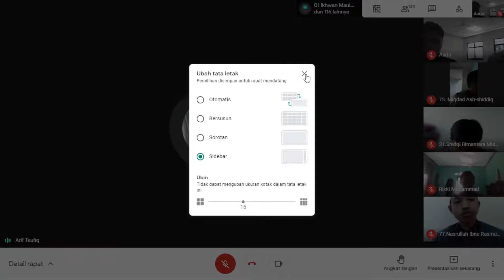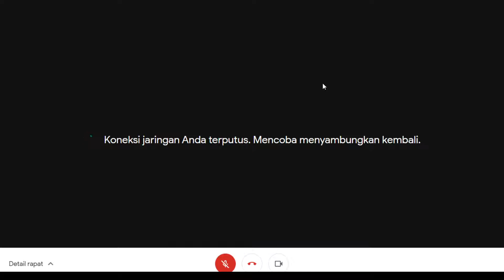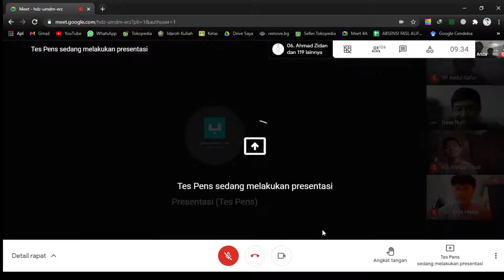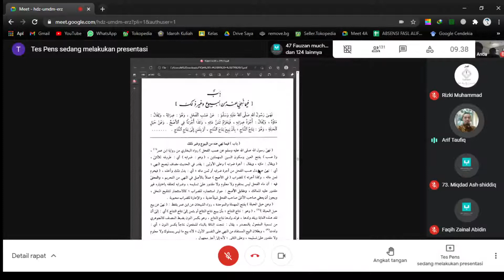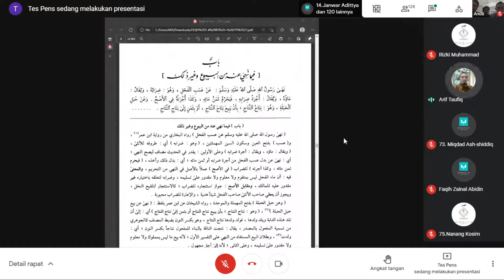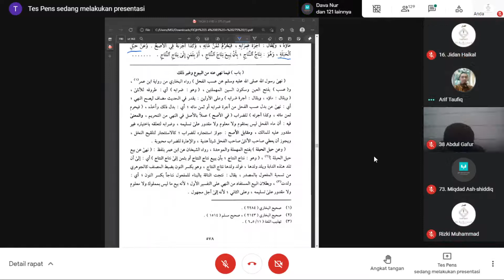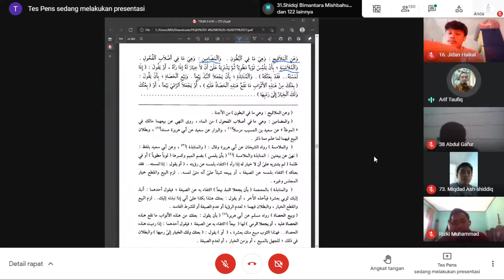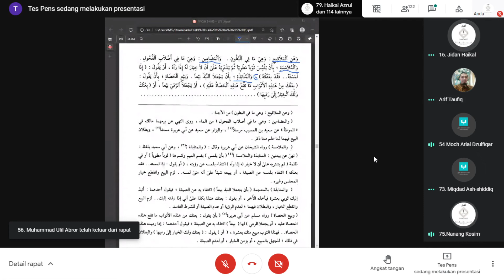Liqo 8 Fiqh Muamalat Hal. 578 (01-03) - Ust. Arif Taufiqurrahman Lc., M.A